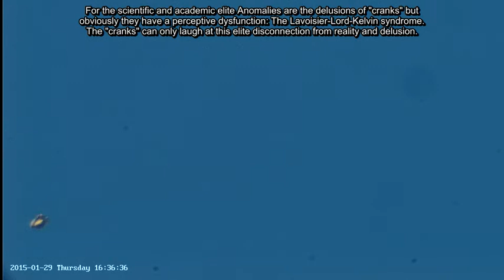Morphing Anomaly 01/29/15 4:36pm EST.